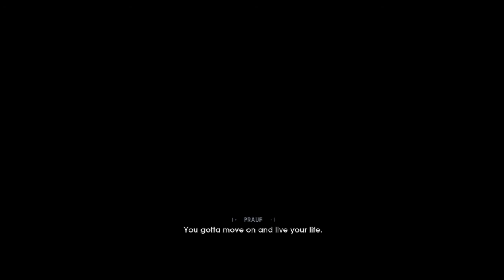Star Wars Jedi Fallen Order First Play Through Part 1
This will be my first time playing through a "dark souls" type game so expect a steep learning curve lol. Been looking forward to playing this one since it came out so finally here we go.
This is on PS4.
We will be playing as Cal Kestis, a former Jedi padawan that has been in hiding and surviving on Bracca as a scrapper since order 66 was passed and his master sacrificed himself in order for Cal to survive.